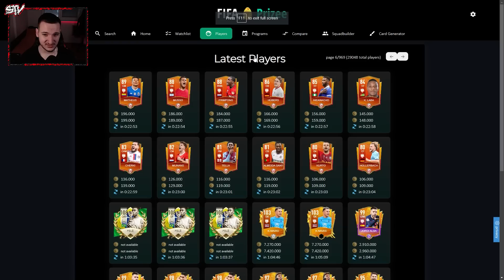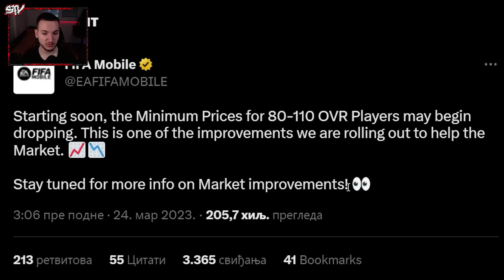STIGAO JE NOVI MARKET UPDATE, KONACNO !! FIFA Mobile 23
🔊 Music 🔊

🎵 Chill Gaming Remix Instrumental (NCS Remix)